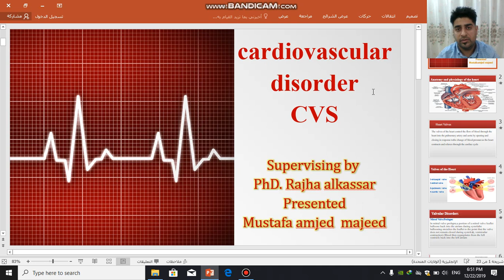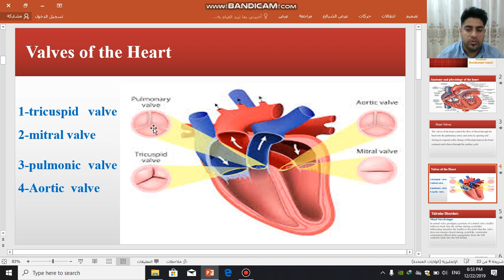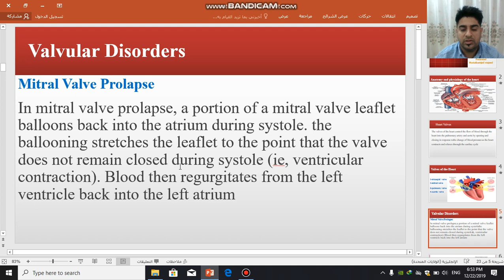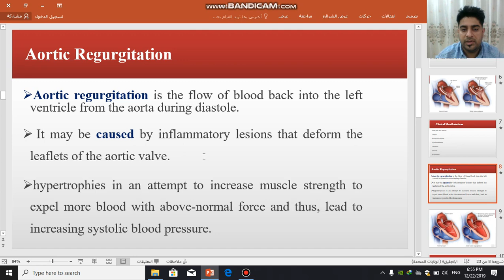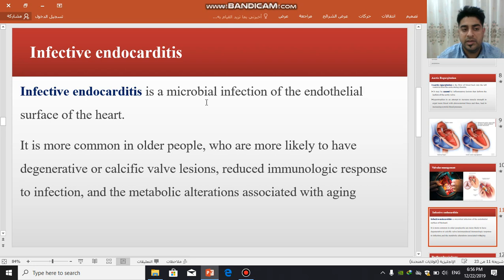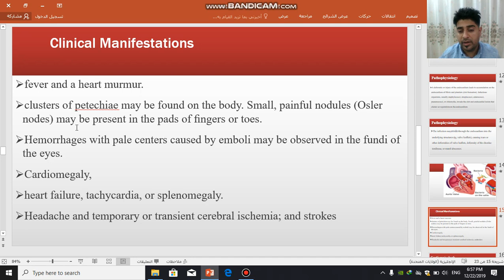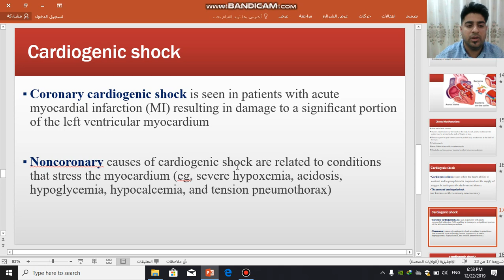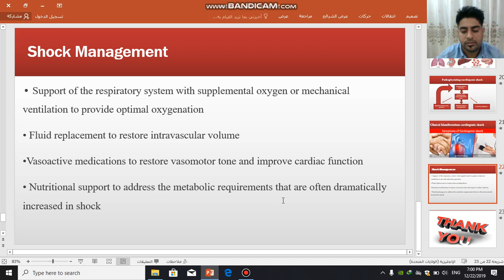محاضرة فيديوية لطالب الماجستير مصطفى مجيد